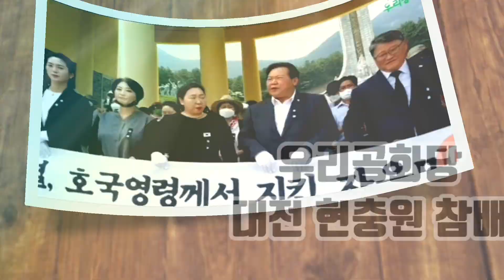20.6.6 우리공화당 대전 현충원 참배 "피를 부르면 피로써 대한민국을 지켜야한다"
"64주년 현충일 우리공화당 대전 현충원 참배"
 전쟁을 통해 피로써 지켜온 대한민국, 자유민주주의 수호하고
붉은 세력들과 목숨걸고 싸우겠다